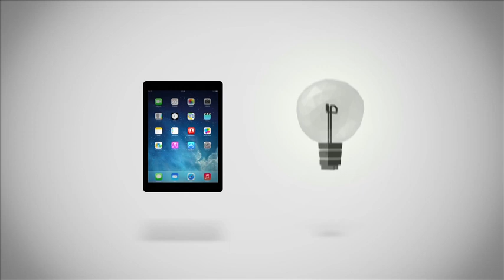iStore Business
Unleash the potential of your business when you harness the power of ours - iStore Businss. Ts &Cs apply